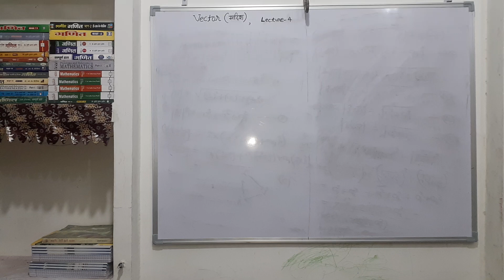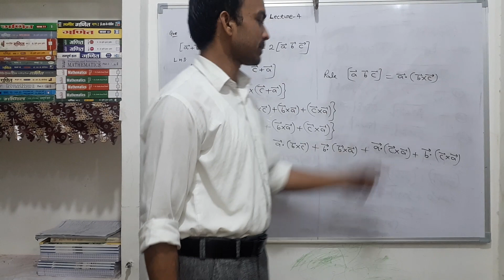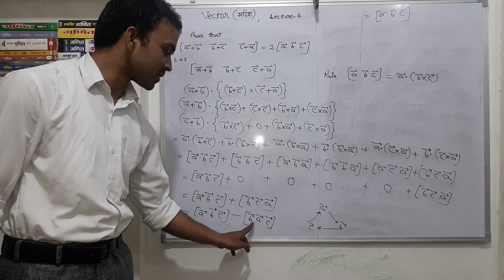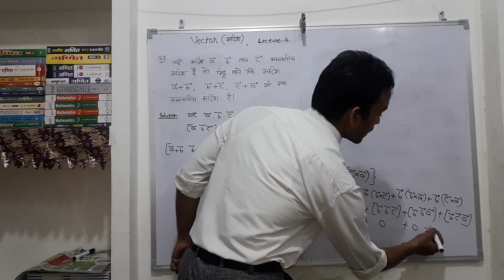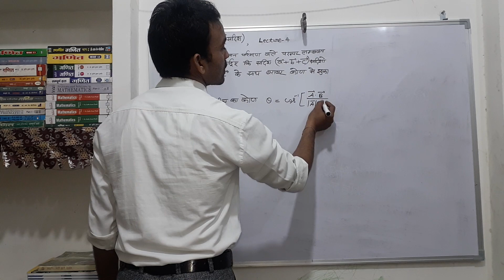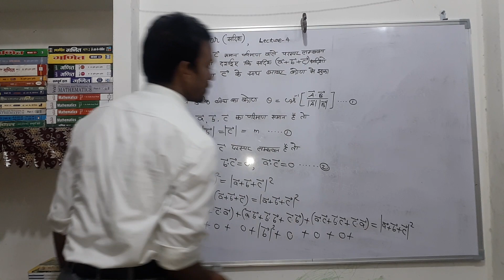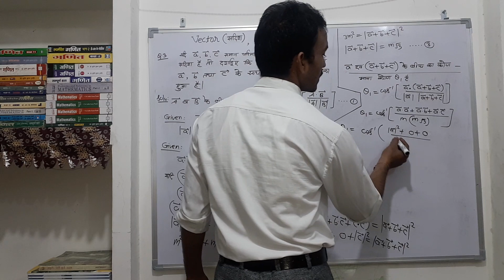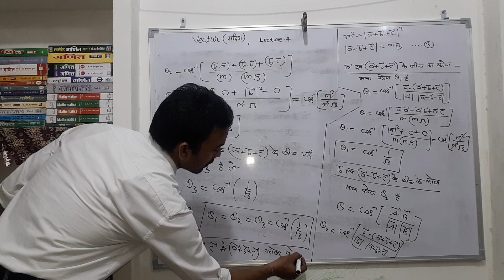Vector algebra (Lecture-4)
Questions based on scalar and vector products